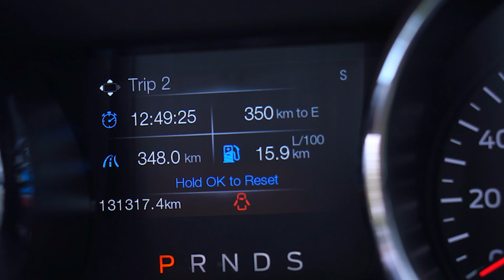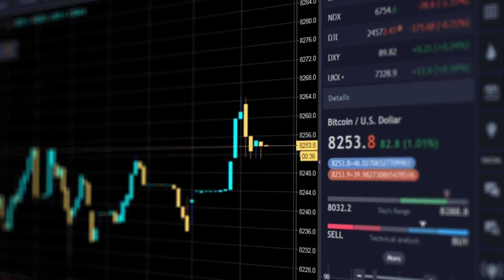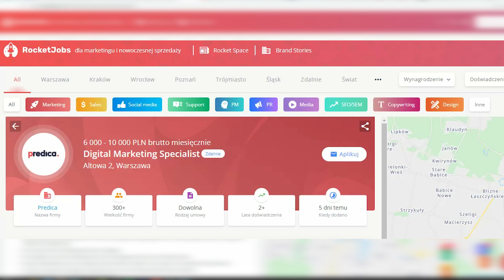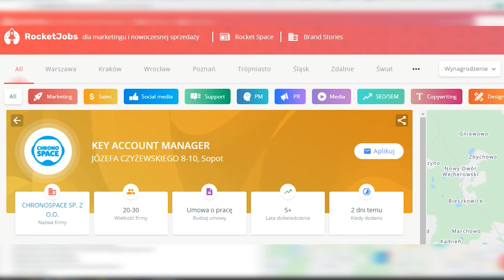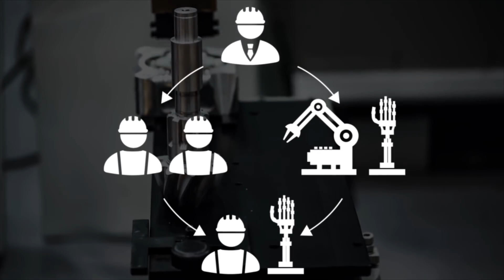ZAWODY PRZYSZŁOŚCI 2022-2035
Po pierwszej części z 2017 roku, przyszła pora na zaktualizowanie tematu o nowe informacje i nowe ZAWODY PRZYSZŁOŚCI! Warto obejrzeć i wiedzieć, które branże wchodzą w czas prosperity i wysokich wynagrodzeń.

Partnerem odcinka jest rocketjobs.pl
Wpadnij na żeby znaleźć swój zawód przyszłości!